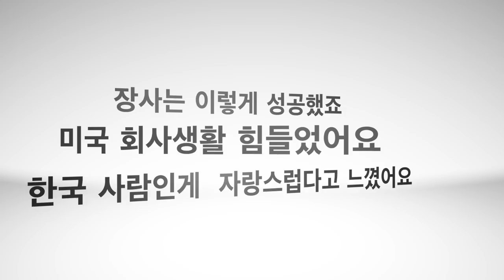구독자 여러분들과 함께하면 어떨 까요? 삶에 관한 나눔 - 뉴욕 키다리 쌤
미국, 세계 여러나라에서 살고 계시면서 '뉴욕 키다리쌤'의 채널을 방문해 주시는 많은 분들에게 감사드립니다. 여러분들이 사시면서, 이민의 노하우, 삶의 모습, 이민 사업의 성공, 실패, 그리고 우리 이웃들과 더불어 사시면서 느끼시고, 보시고, 경험하셨던 추억과 노하우를 같이 공유 하면 어떨까 합니다. 영상에서 어떤 내용으로 그러한 말씀을 드리는지 한번 들어보시고, 함께 동참해주시는 분들이 많으셨으면 좋겠습니다.
보내시기가 어려움이 있으신 분들은 종이에 펜으로 적으시고 사진을 보내주셔도 감사합니다.

Road Driving